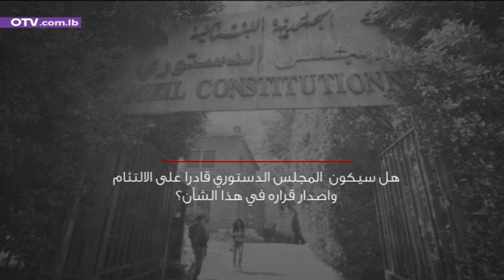التيار سيطعن والحقوقيون: النصاب ٦٥